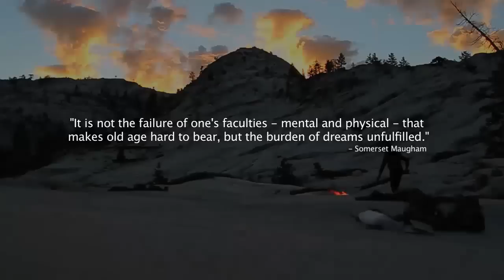Dream Sharing -- (Kayak Session Short Film of the Year Awards 2013 -- Entry# 34)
Camping next to the river under a bright, clear night sky, just hours away from sunrise. You can't help but feel excitement bursting inside you contemplating the warmth and magic sunrise will bring. To share those moments where your dreams are fulfilled with your closest buddies is priceless -- DREAM SHARNG.
By: Adrian Kiernan/ White Box magazine From: Australia
This is an entry for the Best Short Film of the Year Awards 2013